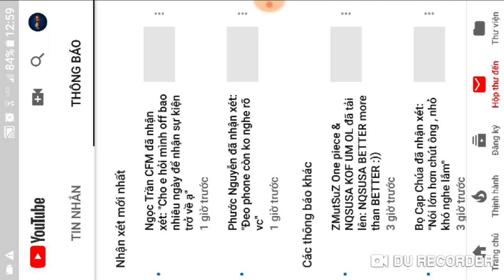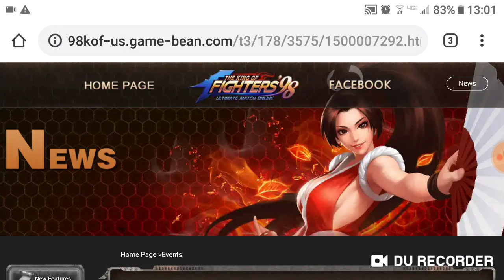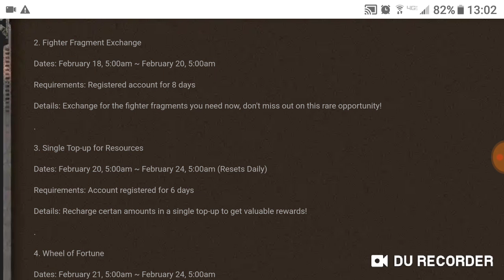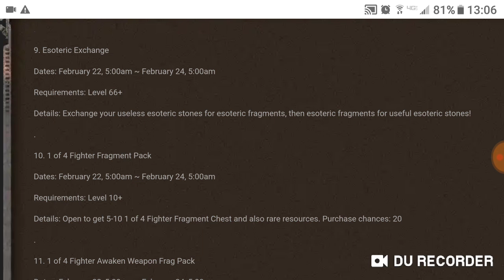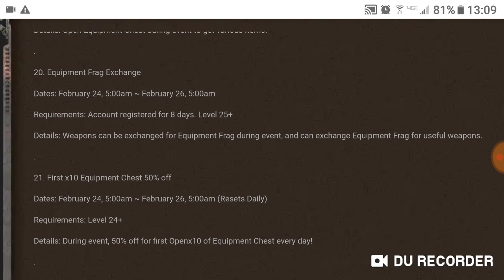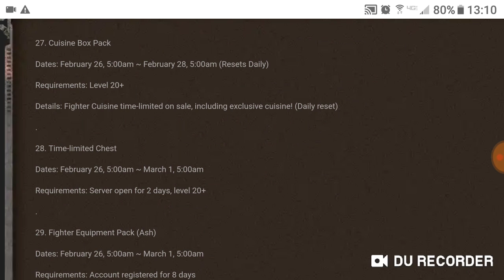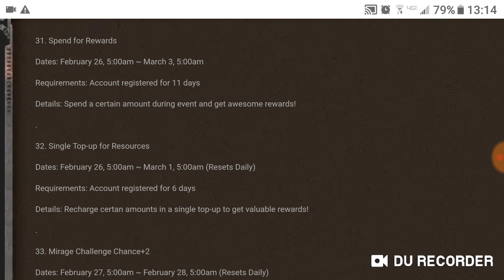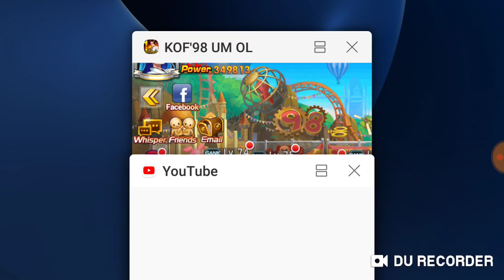[KOF 98] Review chuỗi EVENT cuối tháng 2: VQMM và ASH lần 2 và 3 Dấu hiệu SẬP GAME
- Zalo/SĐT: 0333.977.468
- Andorid download: Vào CH play/Tìm kiếm "kof98" / Chọn app đầu tiên (có hình thằng Terry)
- iOS download: Vào App Store/Tìm kiếm "kof98" / Chọn app đầu tiên (có hình thằng Terry)